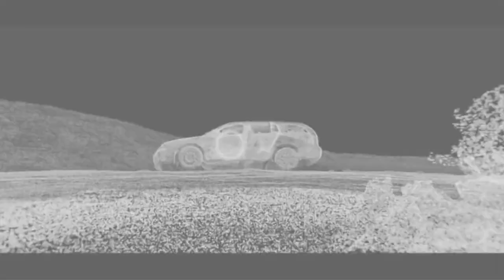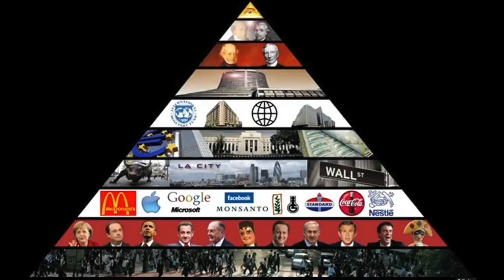Melkyzédek-Xtraterrestre 🖖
Voici "Xtraterrestre" pour tous les E.T incarnée sur Terre!!!
Ou en version Or avec "Pas d'ici" en bonus track:
Si ça résonne en vous merci de partager pour nous soutenir et diffuser au maximum le message.
M.
Prod:Banger Production